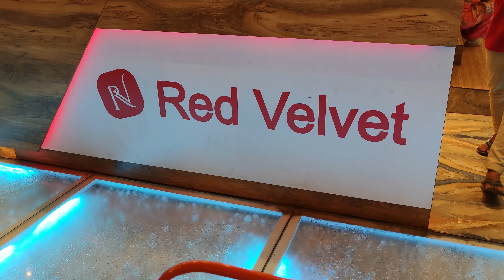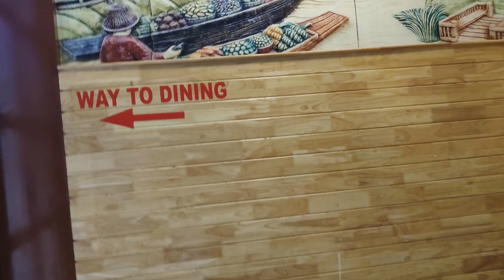Red Velvet|Madhurawada|Vizag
Address:
Door No. 1-79,Main Road Dharmapuri Colony, Mathurwada, Main Rd,
Dharmapuri Colony, Mathurwada, Midhilapuri Vuda Colony,
Pothinamallayya Palem, Visakhapatnam, Andhra Pradesh 530041

Ambiance is cool, try to visit in evenings
Good place to chillout with family and friends.
Delicious food (Cakes, Pastries. Noodles, Deserts, Sandwhich, Burgers etc are available)
Self-manage parking